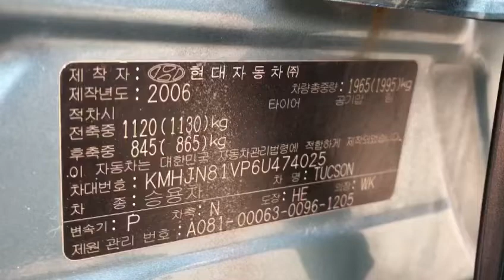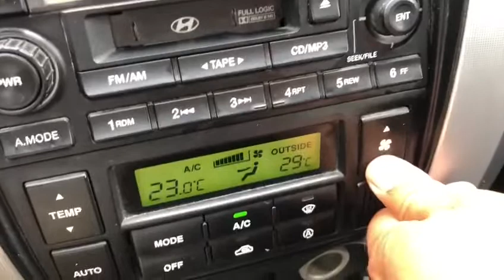2006 HYUNDAI TUCSON 6U474025 (FOB $2,993 USD)-A/T+HEATING SEATS+VGT